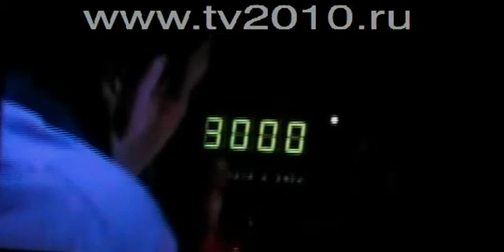Все самые интересные фильмы в одном месте